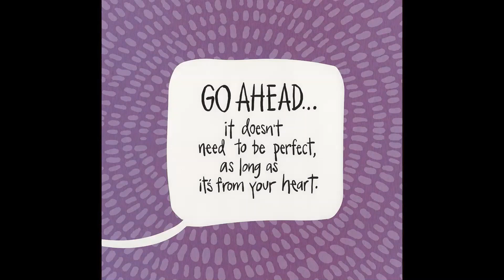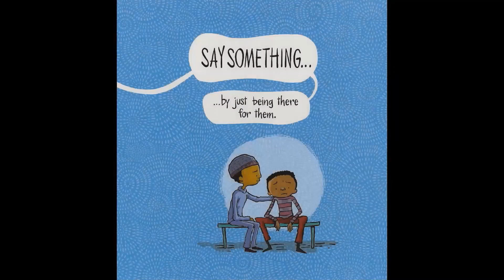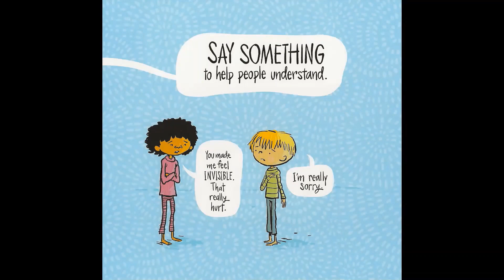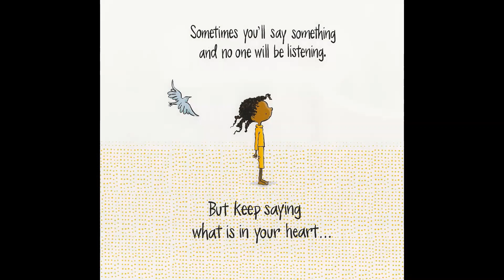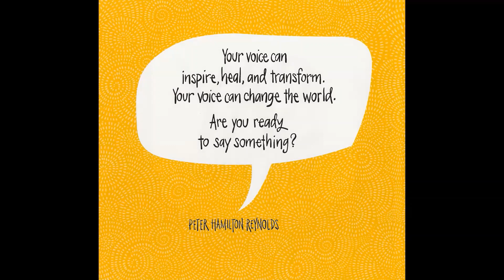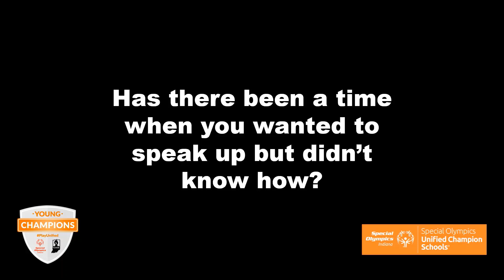Read Like a Young Champion Episode 1